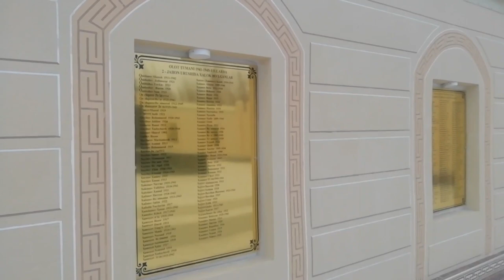ОЛОТ 18.12.2019 ОЛОТИМГА КАЙТИНГ АКАЛАР